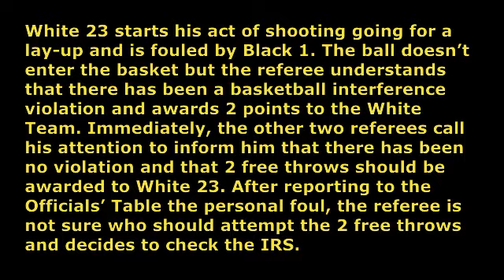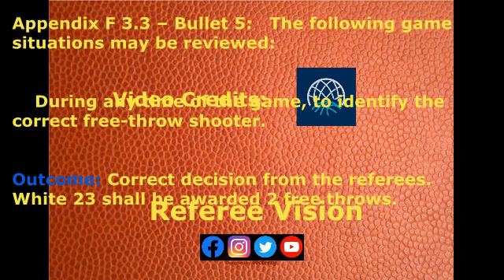Tough Call 1: VEF Riga vs SIG Strasbourg - IRS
White 23 starts his act of shooting going for a lay-up and is fouled by Black 1. The ball doesn’t enter the basket but the referee understands that there has been a basketball interference violation and awards 2 points to the White Team. Immediately, the other two referees call his attention to inform him that there has been no violation and that 2 free throws should be awarded to White 23. After reporting to the Officials’ Table the personal foul, the referee is not sure who should attempt the 2 free throws and decides to check the IRS.

Appendix F 3.3 – Bullet 5:   The following game situations may be reviewed:

    During any time of the game, to identify the correct free-throw shooter.

Outcome: Correct decision from the referees. White 23 shall be awarded 2 free throws.